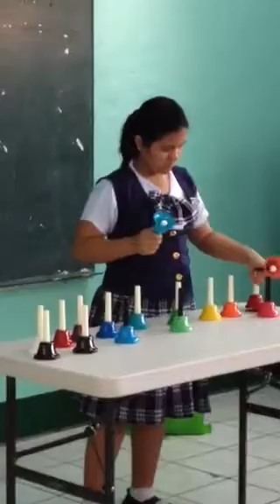Give Thanks in Handbells by Gabrielle "Gabee" Buday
Entry for Solo Miscellaneous -JSC 2014